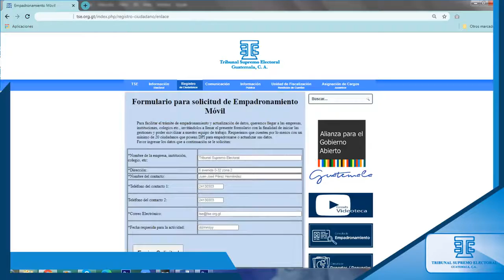TSE: Política Cero Papel